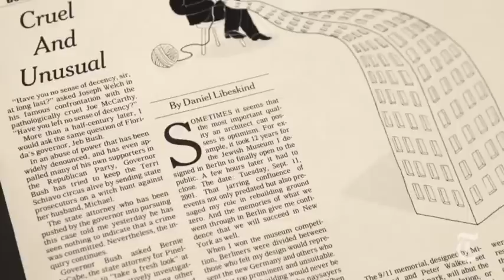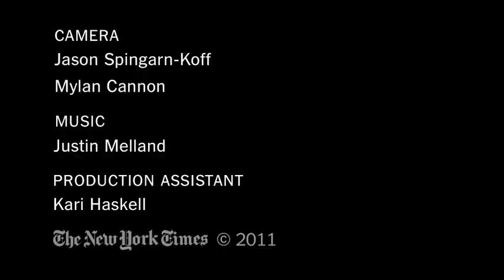Daniel Libeskind: 'From the Ashes'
The architect Daniel Libeskind reflects on his Op-Ed from June 23, 2005, about his embattled master plan for rebuilding ground zero.

in order to embed this video.